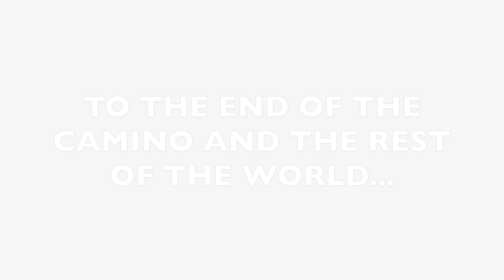Episode 9: We Went the Wrong Way! (Camino De Santiago 2018)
Camino De Santiago 2018 Thru-hike Episode 9! We get our directions mixed up as we reach the coolest town on the Camino. Check back for more videos on the way!

Hi! My name is Cody and I've just given away everything to pursue my dream of adventure around the world. I want this channel to reverberate to all those inner runaway renegades. To the common man or woman that’s always had a goal but doesn’t know where to start or doesn’t even know if it’s worth it. I want this channel to be a place for all those people to come and grab inspiration for chasing their dreams. I still have absolutely no idea how I am going to figure everything out. But I know that I will find a way. And I want you to see that it isn’t just possible to make your goals happen, but that it’s probable if you are willing to roll up your sleeves and break yourself to make it happen. Simply put, it’s time to PONY UP. Because normal sucks.